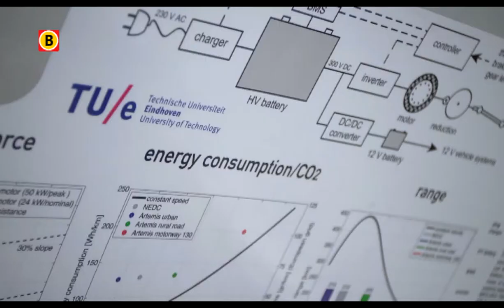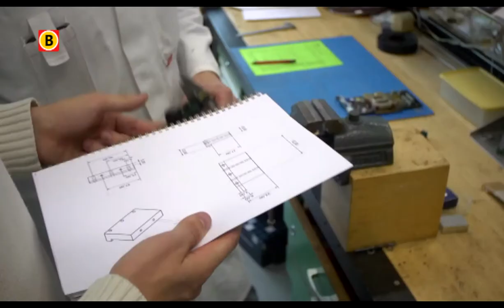BV Brabant 2013 - aflevering 1 - Studie & Beroep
Mark Tullemans studeert werktuigbouwkunde aan de Technische Universiteit Eindhoven. Hij werkt aan een aerodynamisch systeem om in de toekomst de CO2 uitstoot van auto's te verminderen.

Welkom op het kanaal van Omroep Brabant! Al het Brabantse nieuws volgen?